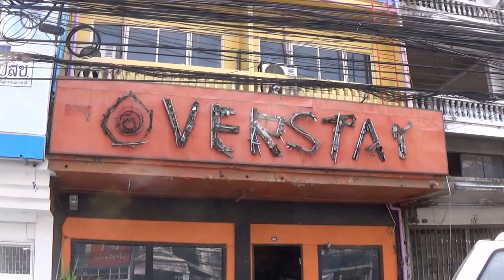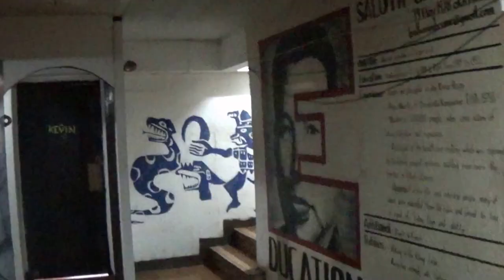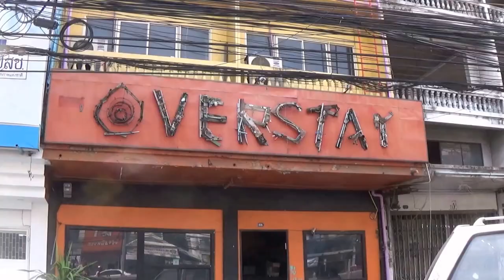The Overstay, Bangkok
Take a tour around The Overstay, Bangkok. An Artspace, Venue & Backpackers Hostel located minutes from Khao San Road on Charan Sanit Wong 40. Phone us now on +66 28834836. Produced by Peter Quest of